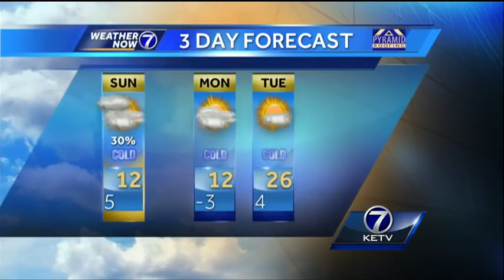Holly's Seven Day Forecast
Colder temperatures and chances for snow...